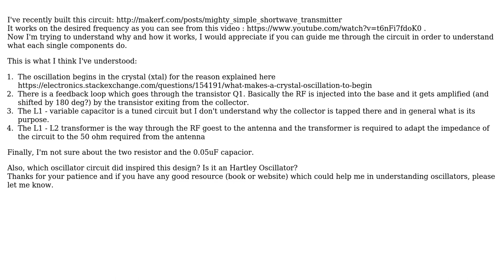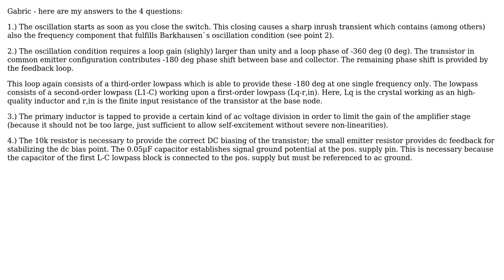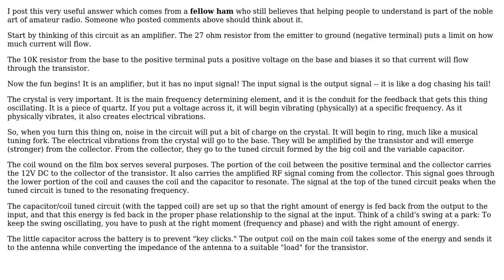Electronics: Understanding a simple crystal oscillator transmitter circuit (2 Solutions!!)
Electronics: Understanding a simple crystal oscillator transmitter circuit

With thanks & praise to God, and with thanks to the many people who have made this project possible! You are responsible for your own actions.